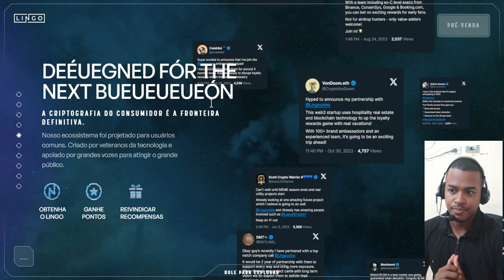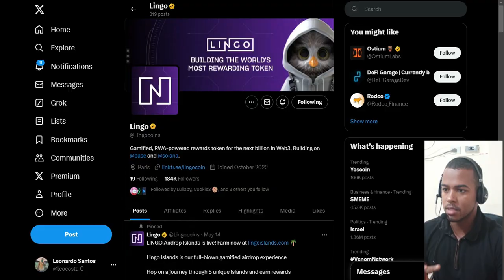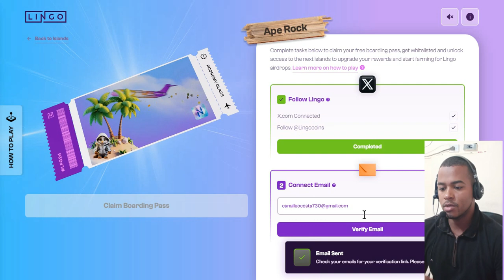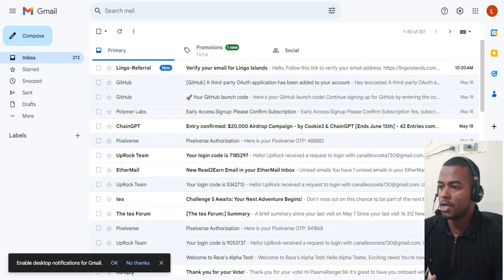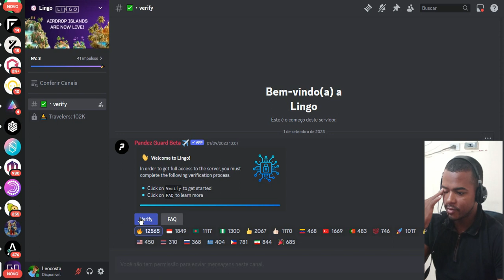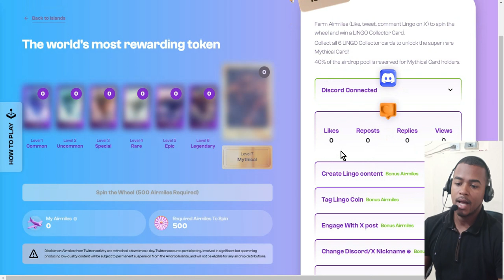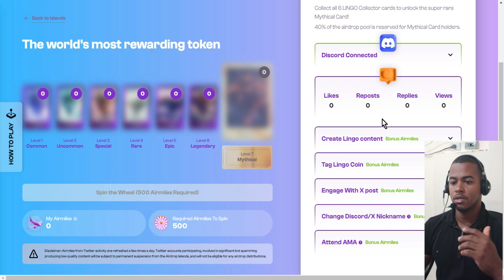AIRDROP LINGO - NOVA PLATAFORMA SOCIAL